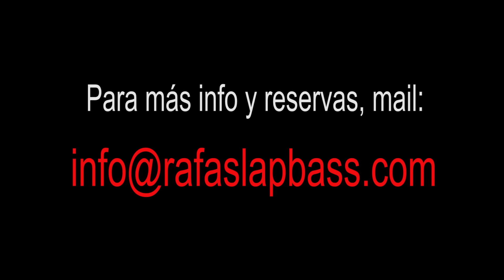CHI-LIN (intro entera de mi Curso de Bajo para Principiantes). Sail Away - RafaSlapBass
Quinto tema perteneciente a mi grupo CHI-LIN, el tema en concreto se llama Sail Away y también es la intro que aparece en el vídeo promocional de mi Curso de Bajo para Principiantes.

Saludos grooveros.